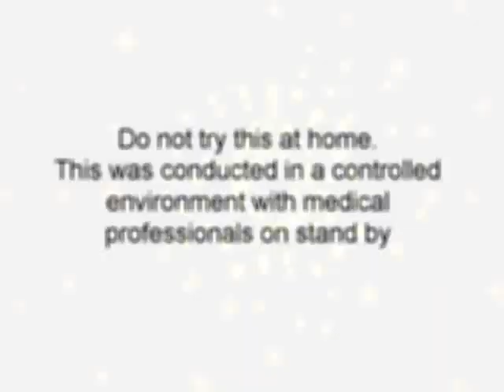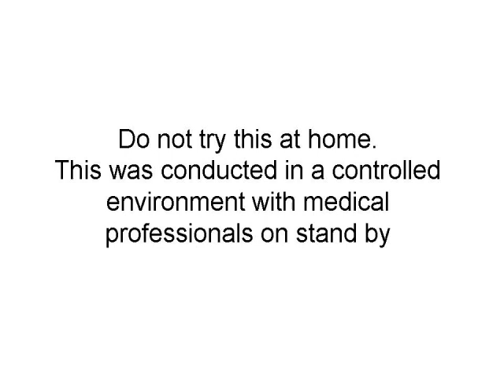MORE FM Si & Gary - SIMON GETS PEPPER SPRAYED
Si and Gary 6 to 10am weekdays MORE FM- simon barnett gets pepper sprayed